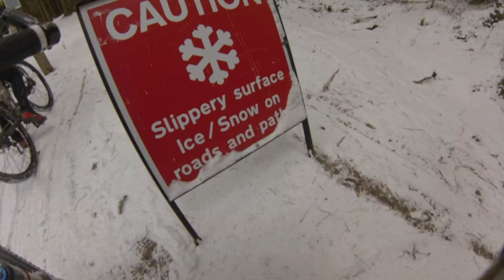Whinlatter Challenge 2013 - Cancelled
The race that never was.
We travelled from the Isle of Man to only find out it was cancelled upon arrival in Keswick on the Saturday before. Oh well we come this far so thought we better hit the trails. Still a belting day for a ride out on the bikes!